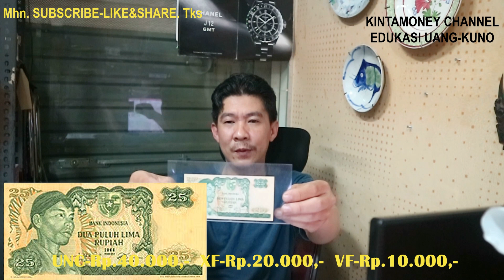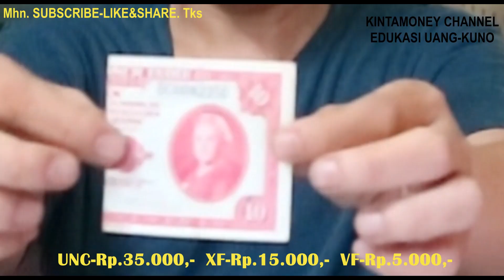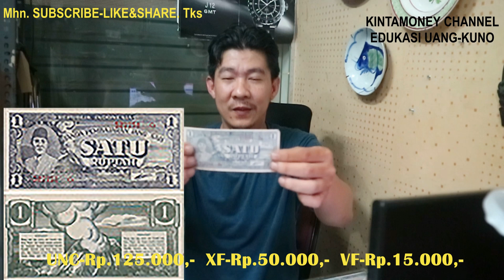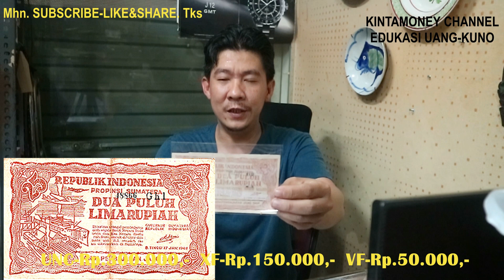DAFTAR HARGA 56 JENIS UANG KUNO - SANGAT PENTING UNTUK DIKETAHUI !!!!!!!!!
SIONG BO (84 th) KOLEKTOR UANG KUNO – 1 Pcs COEN 300 G - HARGA Rp.1 MILYARD LEBIH PER LEMBAR